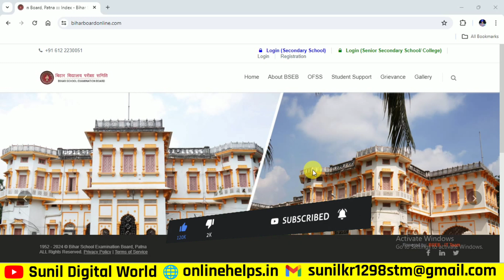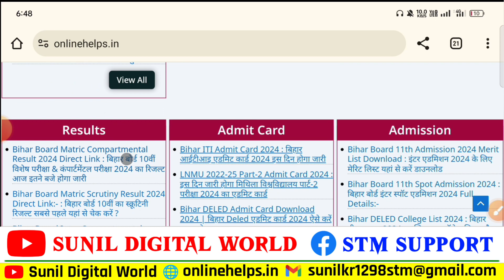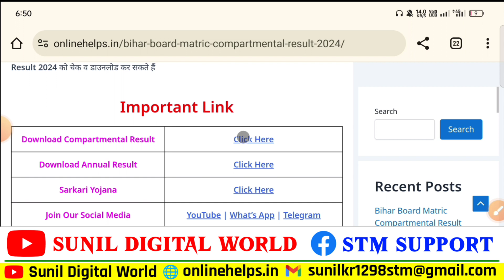आज इतने बजे जारी होगा मैट्रिक कंपार्टमेंटल परीक्षा 2024 का रिजल्ट | 10th Compartmental Result 2024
❈ 🎀 🙏 नमस्कार दोस्तों :- 🎀 ❈

❈ 🎀 ❤️ धन्यवाद 💞 🎀 ❈